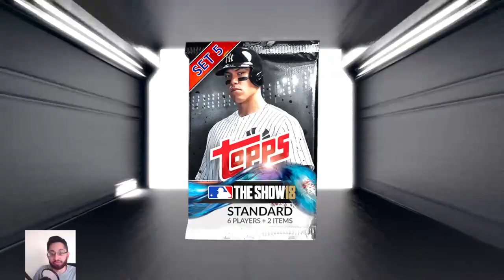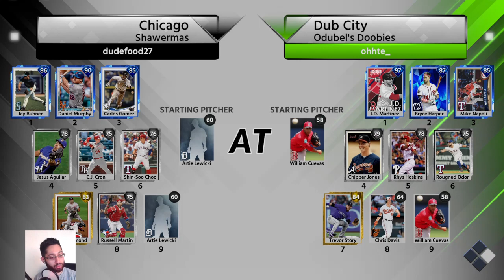Gossage Debut and 9-2 BR Run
DudeFood Gaming is dedicated to making you the best MLB The Show player you can be. I'll be sharing everything that brought me success in throughout the years, from advanced gameplanning to wacky tips. Every stream is an open Q&A about the game so bring your gameplay and team building questions!

We also play NBA 2K on stream just for fun. Let me know if you want to team up on stream!